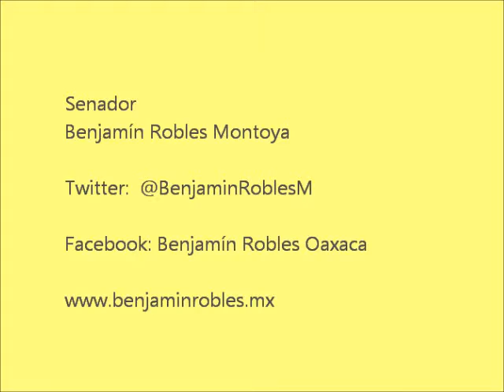Reunión con el Club Primera Plana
El tener mayor acercamiento nos va a permitir, sobre todo a mi en lo particular, impulsar una serie de acciones. La oportunidad de ser Senador de la República da para eso y más.

Reitero mi agradecimiento